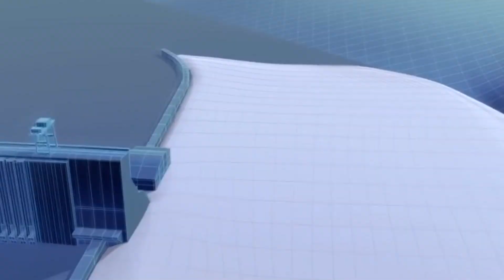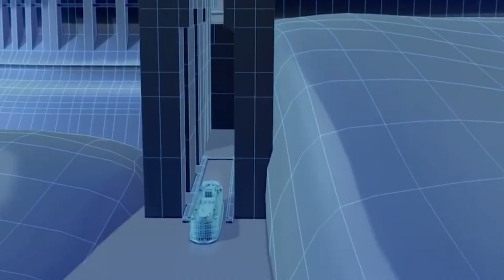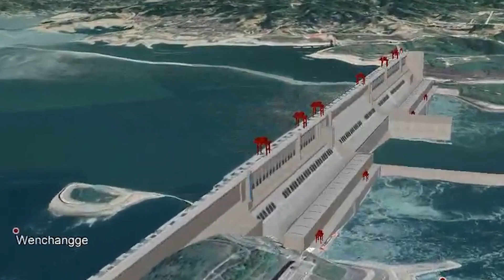The Art Of Impossible: Building The Three Gorges Dam China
The Art Of Impossible: Building The Three Gorges Dam China. The largest dam in the world, The Three Gorges Dam emerged as the biggest influential hydropower task within the world, built at a complete cost of $25 billion. Spanning the Yangtze river, over 30 big turbine mills create a chronic supply of enough energy to make sure the economy’s longevity. In this video, we will show how the world’s biggest hydro-powered Dam is built. Enjoy!